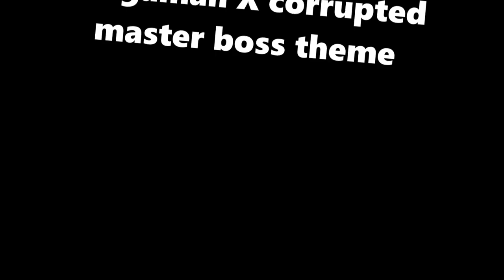IRON HANDS GAVE ME THE BAD TOUCH | Pokemon Scarlet and Violet WIFI battle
I dont know, but some really exelent wallbreakers aren't simply possible to stall. like at all.